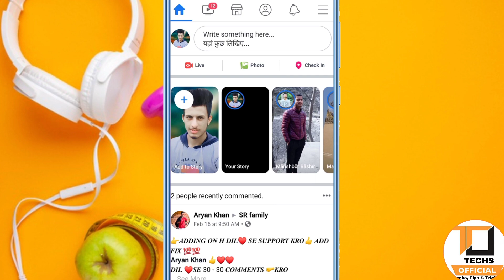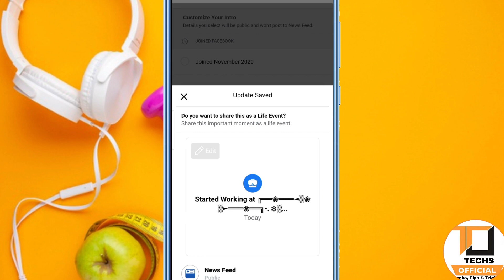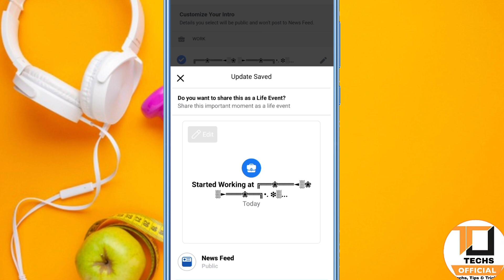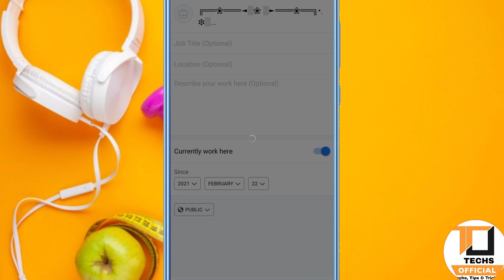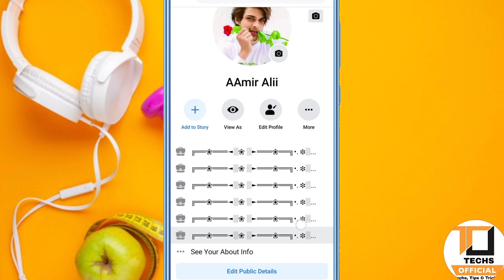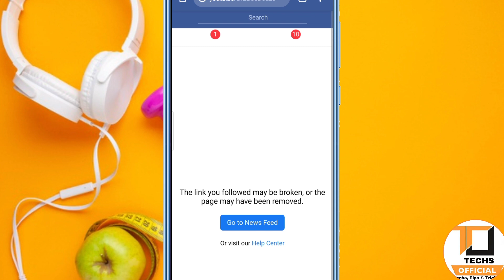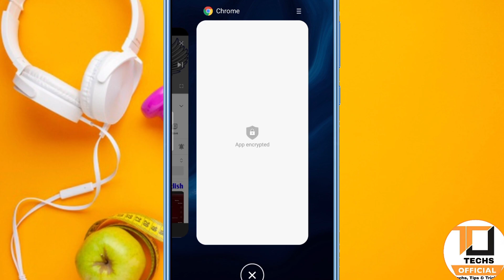vip Facebook account kaise banaye // stylish work symbols kesa add kera Facebook pa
I hope guys aapko video bahut acchi lagi hogi isliye video per like karna aur channel ko subscribe karna aurbell 🔔  Icon per press kar dena aur apne friends ke sath video ko zoroor share karna

1) How to crate vip fb account
1) How to add stylish name on fb profile
3) facebook profile stylish kesa bneya
4) stylish work symbols kesa add kera Facebook pa
5) how to make vip fb account
6) how to add stylish on fb
How to add music bio on fb
How to add music bio on Facebook
Facebook pa music bio kaise add Karen
MB per music bhaiyon kaise add Karen

ଽଽଽଽଽାାାାାାାାାାାାାାାାାାାାଽଽଽଽଽ
ଽଽଽଽଽାାାାାାାାାାାାାାାାାାାାଽଽଽଽଽ

Music Pʅαყ
00:00● 09:02
   ⇆ㅤㅤ◁ㅤㅤ❚❚ㅤㅤ▷ㅤㅤ↻

stylish bio

☆╬══✪ Tera Yaar✪══╬☆

(1) Instagram.
👉 mr_aamir.official
👉link. 👇

(2) Facebook.
👉@Xtƴɭɩsʜ AAɱɩʀ
👉link👇

(3) Twitter.

Xtƴɭɩsʜ AAɱɩʀ